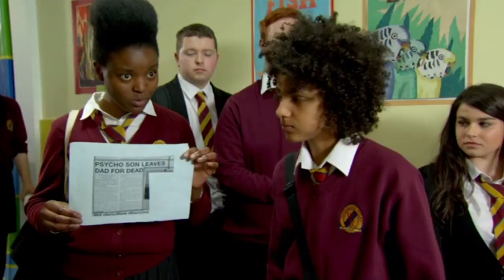In The Lab With Jaye & Jason | Waterloo Road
Jaye Jacobs (Sian Diamond) and Jason Done (Tom Clarkson) explain the storylines for their characters in season 8.